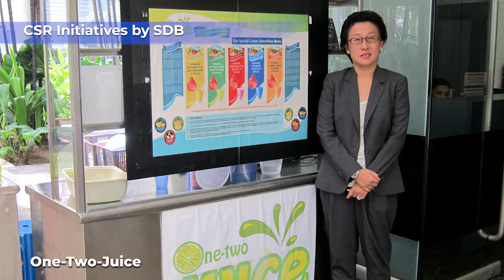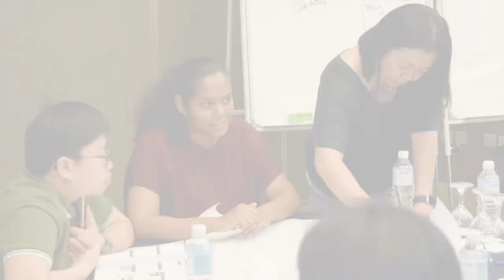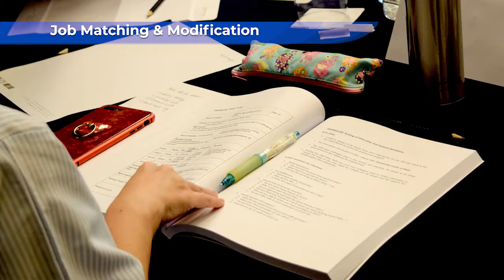Introduction To Job Coaching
Property developer Selangor Dredging Berhad (SDB), in collaboration with the Social Welfare Department (Jabatan Kebajikan Masyarakat), recently hosted a “job coaching” workshop over four-days from 22nd to 25th of January 2019 to share insights and techniques on how to coach people with disabilities enter the workforce.

The workshop, held in Hotel Maya, Kuala Lumpur, was attended by some 36 participants comprising parents, educators and individuals from corporate organisations.